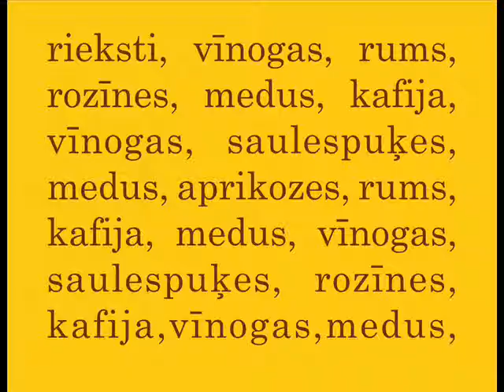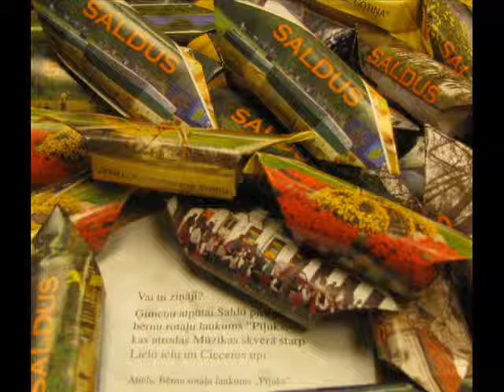Saldus Gotiņas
Tieši pateicoties „Gotiņām" Saldus tiek dēvēts par saldāko pilsētu Kurzemē.